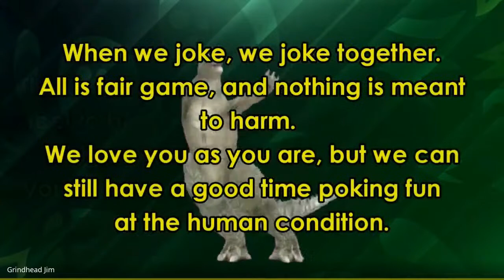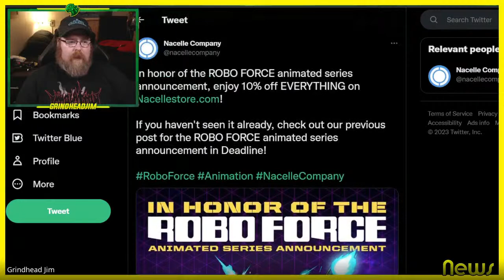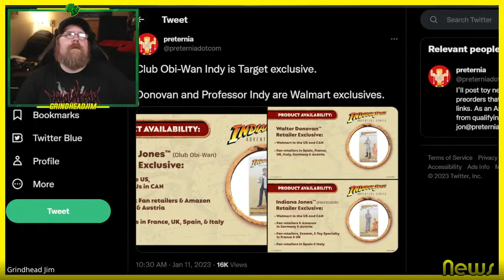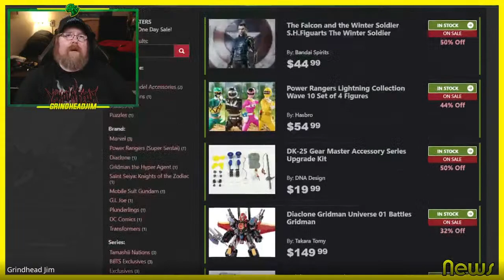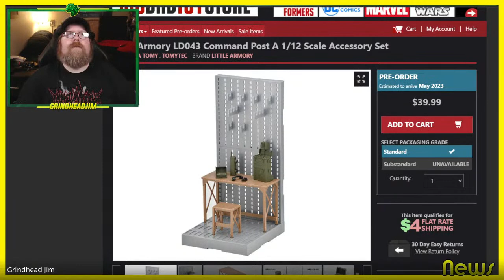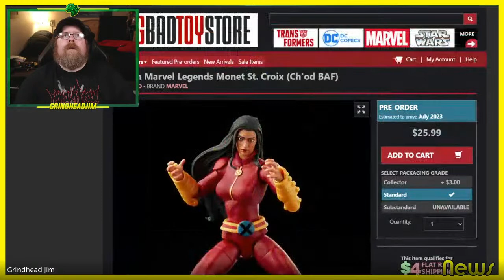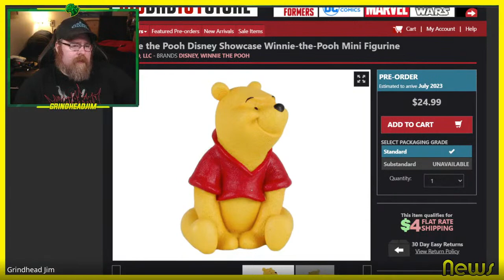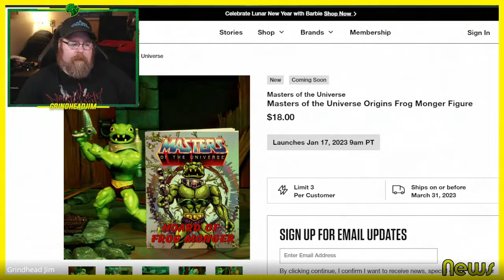TGL 16 JAN 2023: Storage & Display: How do they affect enjoyment of a collection?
Jim discusses how the way we store and display our collection may affect our enjoyment of them.

"Ever happy After", by The Senseless, is licenced directly from the artist.